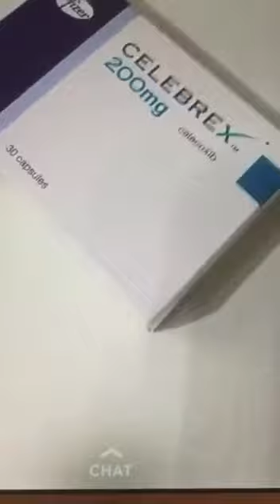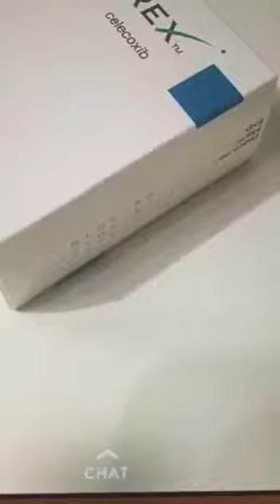تحذير من هذا الدواء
سو لي سبسكرايب
تويتر